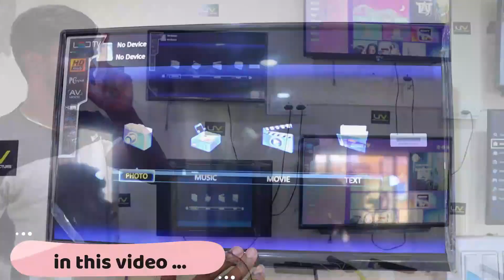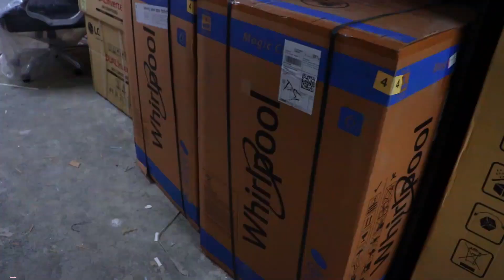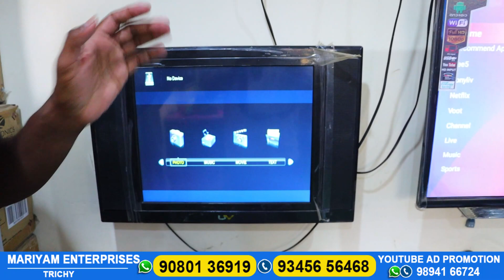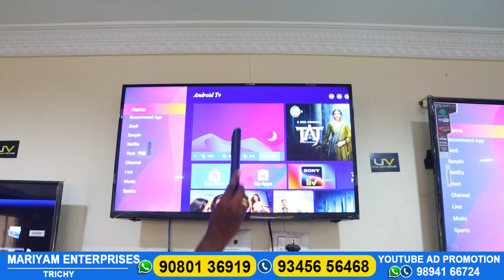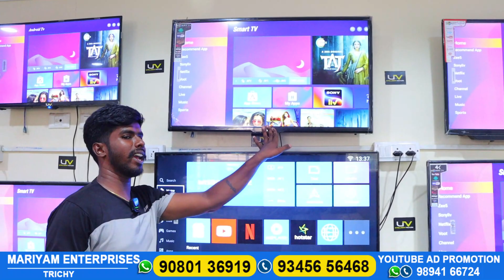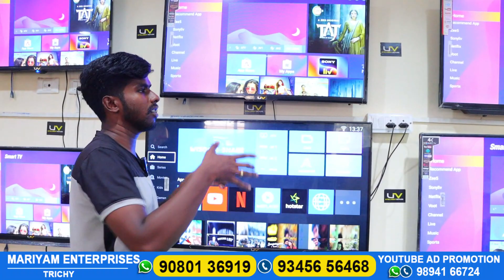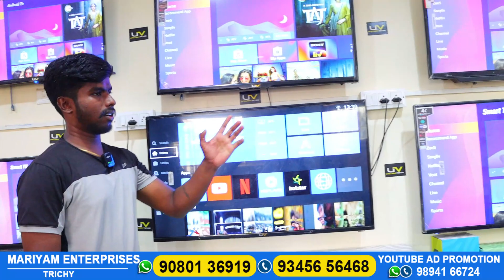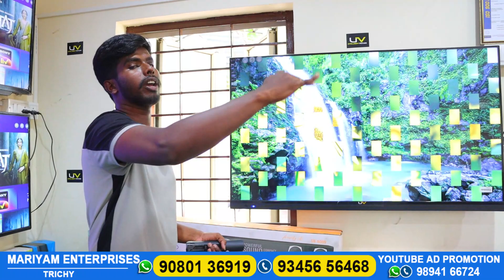Rs-2850/- முதல் SMART LED TV | Cheapest Led TV Market in Tamilnadu | Mariyam Enterprises Trichy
ALL OVER TAMILNADU PARCEL SERVICE AVAILABLE

LOCATION TRICHY Tennur

 LOW QUALITY TV

SONY 24 INCH LED TV PRICE 4400

SONY 32 INCH LED TV PRICE 6100🔥🔥

SONY 32 INCH SMART AND ANDROID TV PRICE 6700🔥🔥

SONY 43 BOX 40INCH SMART AND ANDROID FARMELSSS LED 4K PRICE 9950🔥🔥

SONY 46 INXH INCH SMART AND ANDROID 4K  PRICE 11000🔥🔥

SONY 50 INCH 55 BOX SMART AND ANDROID TV 4K PRICE 18500🔥🔥

SONY 55 INCH 60 BOX SMART AND ANDROID TV 4K PRICE 24500🔥🔥🔥

SONY 65 INCH 75BOX SMART AND ANDROID 4K LED TV PRICE 38600🔥🔥🔥

 HIGH QUALITY TV 🥳🥳

SONY TV, UV TV -24 INCH LED TV PRICE 5200

SONY Tv ,UV Tv -  32 INCH LED TV PRICE 6250🔥🔥

SONY Tv, UV TV -32 INCH SMART AND ANDROID TV PRICE 7200🔥🔥

SONY TV,UV TV -32 INCH FARMELSSS IPS LED TV PRICE 7700🔥🔥🔥

SONY TV ,UV TV -43 BOX 40INCH SMART AND ANDROID FARMELSSS LED 4K PRICE 10800🔥🔥

SONYTV ,UV TV - 43INCH 46BOX  SMART AND ANDROID 4K  PRICE 12500🔥🔥

SONY TV, UV TV - 43 INCH 46 BOX FRAMLESS LED 4K VOICE - PRICE 16500

SONY TV, UV TV - WEB OS ORIGINAL LG DISPLAY TV 43 INCH 46 BOX FRAMLESS LED 4K VOICE - PRICE 18500

SONY 50 INCH 55 BOX LG DISPLAY 1.5 RAM VOICE REAL 4K SMART AND ANDROID TV 4K PRICE 21000🔥🔥

SONYTV ,UV TV 55 INCH 65 BOX IPS VOICE ,3D 8K SMART AND ANDROID TV 4K PRICE 27500🔥🔥🔥

SONY TV,UV TV - 65 INCH 75BOX SMART AND 8K VOICE 3D .ANDROID 4K LED TV PRICE 42000🔥

  READY STOCKS AVAILABLE.🎋🎋

 CREDIT CARD ACCEPTED .
Emi available

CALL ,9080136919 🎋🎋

This video is about the India's Biggest Android Smart Tv
Manufacturing Factory which is located in Chennai who
manufactures Android Smart Led Ty, Oled ty from 17 inch
TV upto 86 inch Touch Tv, cheapest led tv market in delhi,
cheapest led ty, cheapest led tv in chennai, cheapest led tv
online, cheapest led tv market in mumbai, cheapest led ty
in coimbatore, cheapest led tv in delhi, cheapest led tv in
bangalore, cheapest led tv market in chennai, cheapest led
tv market in kolkata, cheapest led tv market in
ahmedabad,

cheapest led tv wholesale market, cheapest Price LED TV ]
Branded Smart Ty Smart TV Wholesale LED TV Wholesale
Market Android LED TV, cheapest LED TV Shop | Cheapest
oled tv | home delivery low price led tv smart tv android tv
olety, smart led ty 32 inch, smart led tv connect to mobile,
smart led tv 32 inch low price, smart led tv price, Led T

video will definitely help you as Guys
Best 43 Inch 4K TV, Best 40 Inch FHD TV under 25000
Best 4KTV
top 4k fhd tvs
top tvs
top 4k tvs
top fhd tvs
smart ty
4k tv
fhd tv
32 inch tvs
best 40 inch fhd tvs
best 43 inch fhd tvs
best 43 inch 4k tvs
best 43 inch 4k smart tvs